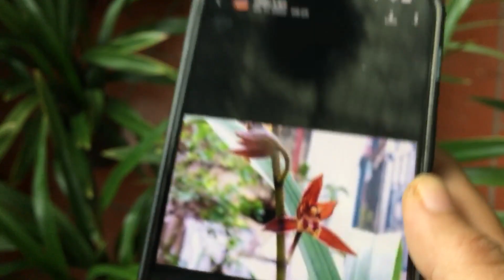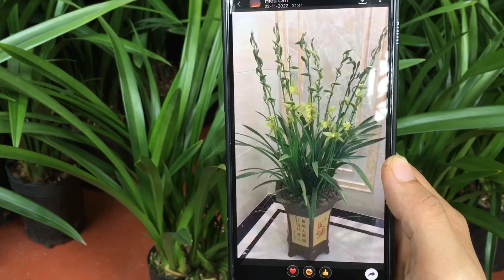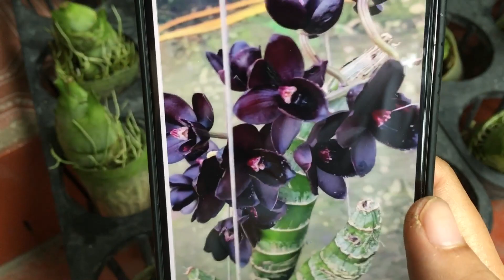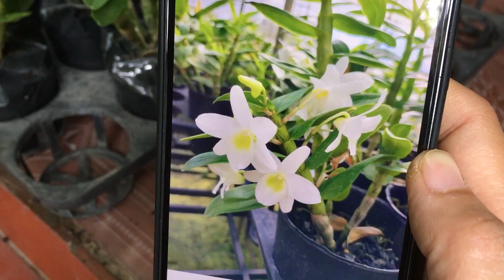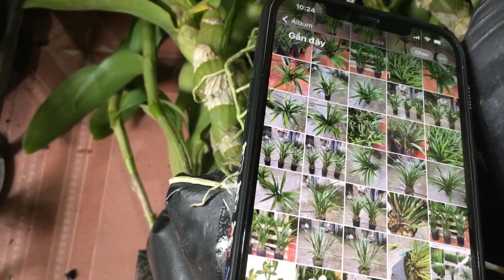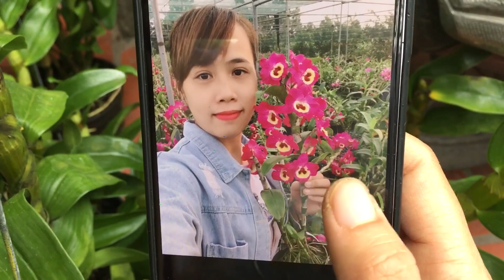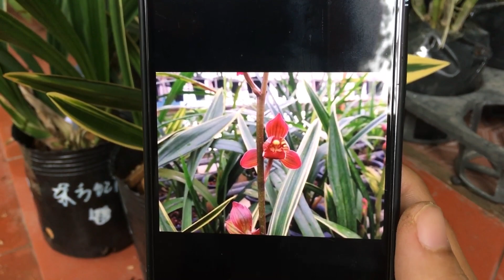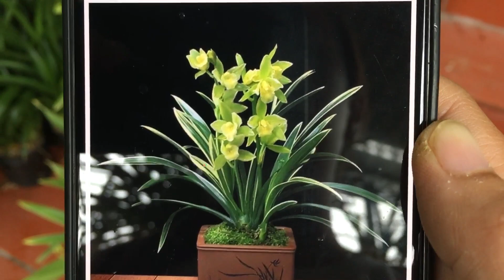26/11 XẢ CÁC LOẠI LAN RỪNG HOA TẾT 0988553232 - 0932292299 || PHONG LAN RỪNG